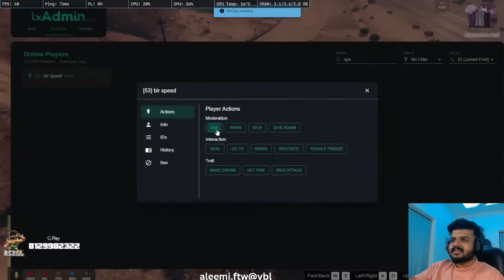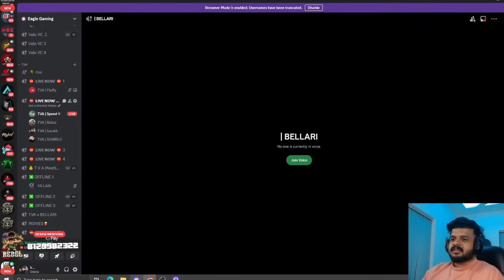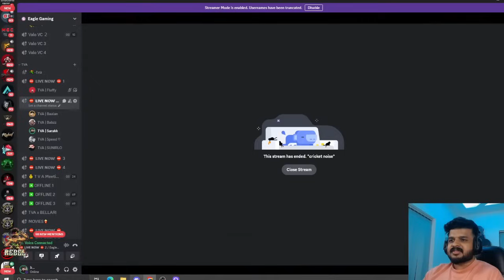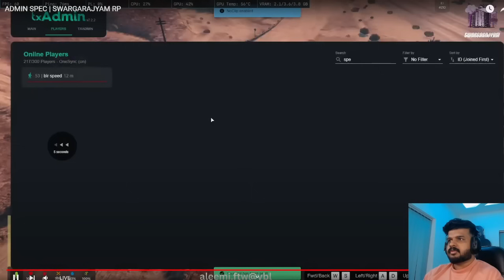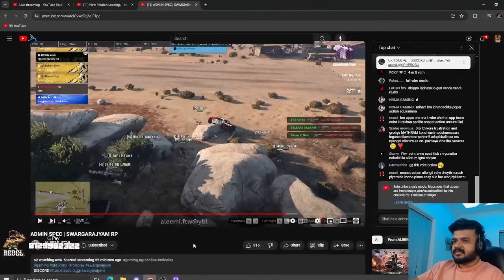War Spec | BLR vs THB